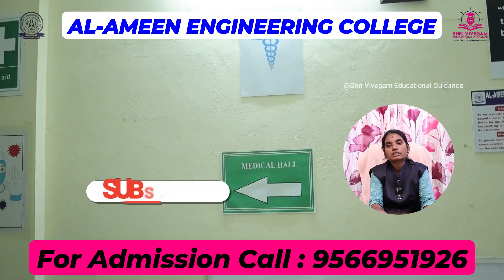AL-AMEEN ENGINEERING COLLEGE (AUTONOMOUS), Campus Full Review 2025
"Al-Ameen Engineering College (Autonomous), Erode | Best Engineering College in Tamil Nadu | Campus Tour 2025"

🎓 Welcome to Al-Ameen Engineering College (Autonomous), Erode – a top-rated engineering college in Tamil Nadu, known for quality education, state-of-the-art infrastructure, and excellent placement records.

📌 Why Choose Al-Ameen Engineering College?
✅ Autonomous Institution
✅ Industry-Aligned Curriculum
✅ Experienced Faculty & Modern Labs
✅ Strong Placement Support
✅ Peaceful Campus & Holistic Education

💡 Courses Offered

Artificial Intelligence & Data Science (AI & DS)

Electronics & Communication Engineering (ECE)

Mechanical Engineering

Civil Engineering

Electrical & Electronics Engineering (EEE)

Is Al-Ameen College government or private?
Which college has the best placement in Erode?
What is the fees of Al-Ameen Engineering College Bangalore?
What is the fees of Erode Government Engineering College?
Al ameen engineering college erode address
Al ameen engineering college erode fees structure
Al-Ameen Engineering college Erode Results
Al-Ameen Engineering College, erode placement
Al ameen engineering college erode courses
Al-Ameen Engineering College Erode photos
Al Ameen Engineering College Erode
Engineering Colleges in Erode
Top Engineering Colleges in Tamil Nadu
Best Autonomous Engineering College Tamil Nadu
Al Ameen Autonomous College Admission 2025
Al Ameen Engineering College campus tour
Computer Science Engineering in Erode
AI and Data Science Engineering Tamil Nadu
Engineering college with placements in Erode
Admission process Al Ameen Engineering College
Engineering Colleges near Erode with hostel
Best college for CSE and AI in Tamil Nadu
Tamil Nadu autonomous colleges with best placements
Al Ameen Engineering College fees structure and courses